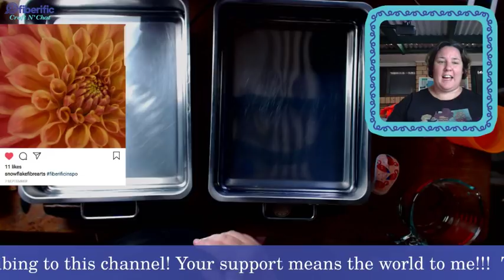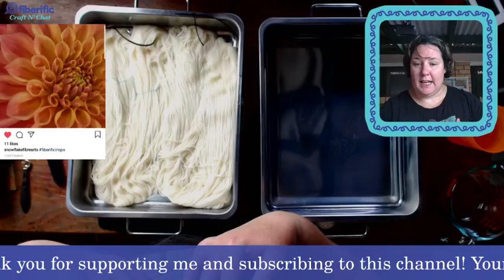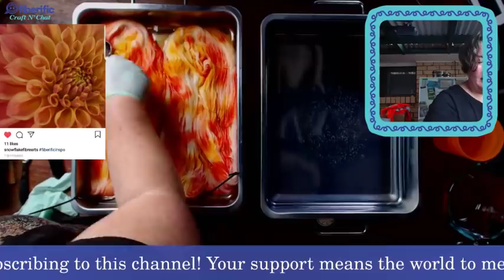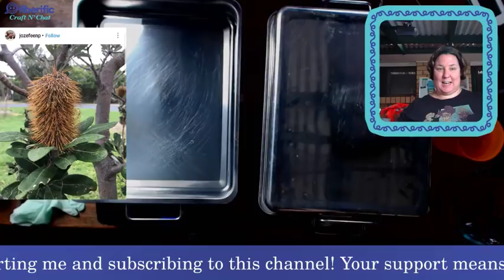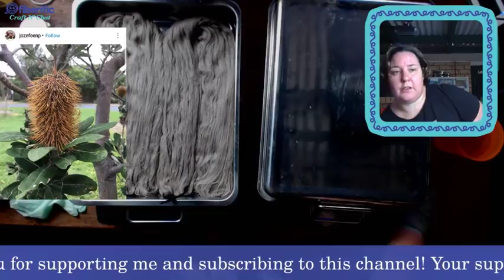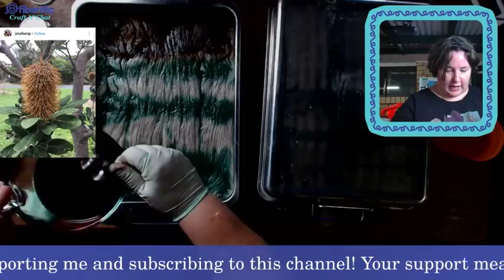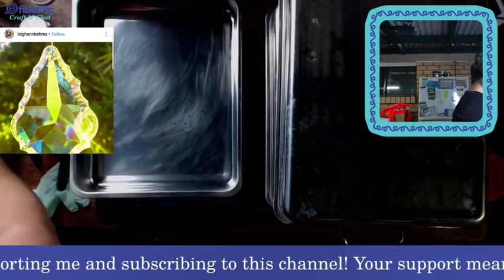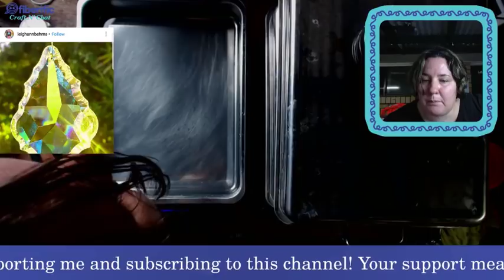livedyestream Its Dye Day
Support the stream In todays live dye and chat we will be making up some pretty colours with inspriration from those of you instagramming your own pics using the fiberificinspo Cant wait to see the outcomes.

Craft Cam: Logitech C920
Face Cam: Wecam from Microsoft Surface Pro 4

Sound
Zoom H5